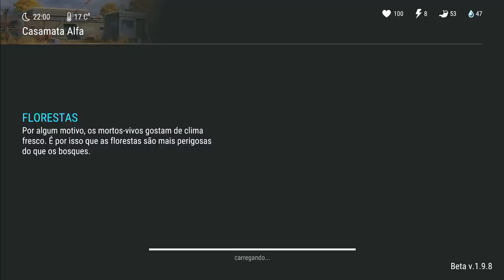3 em 1 - ACHEI UM NOVO EVENTO e AUMENTEI MEU ARSENAL - LAST DAY ON EARTH SURVIVAL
Fala galera, depois de muitas invasões no evento da clareira hoje me deparei um que nunca tinha visto que , pra esse foi um novo evento e também fiz várias aberturas de caixas onde aumentei muito meu arsenal.